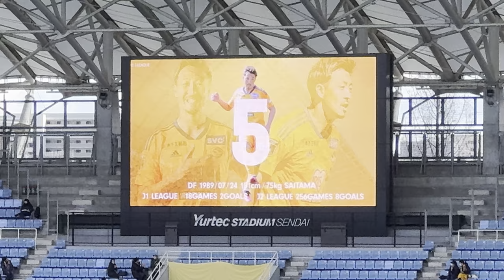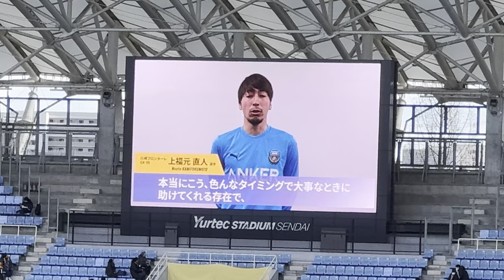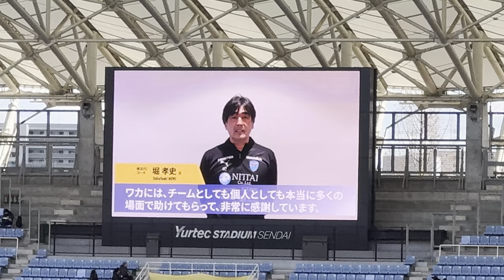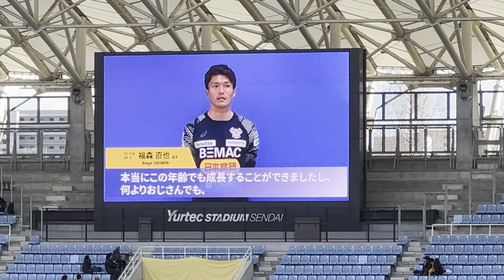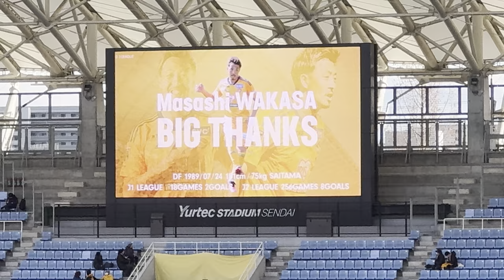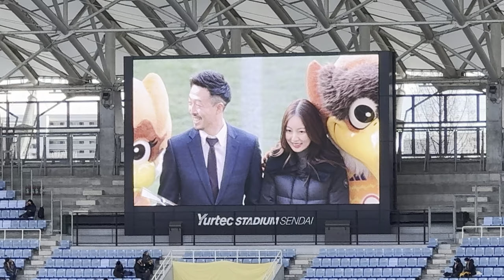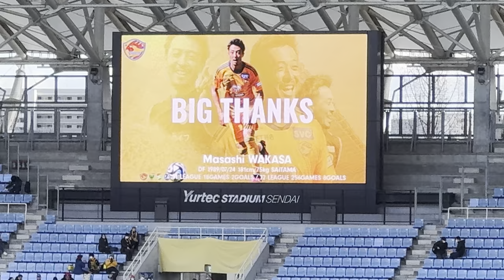【ベガルタ仙台】若狭大志選手、引退セレモニー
選手としての最後の仕事、ユアスタでの挨拶を立派に務めました。
その姿をしっかり目に焼き付けさせてもらいました。